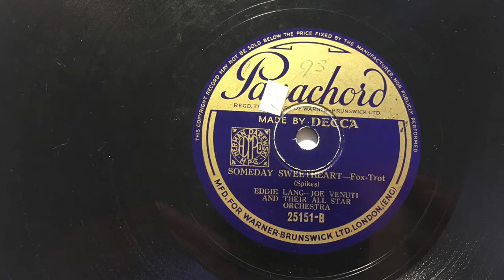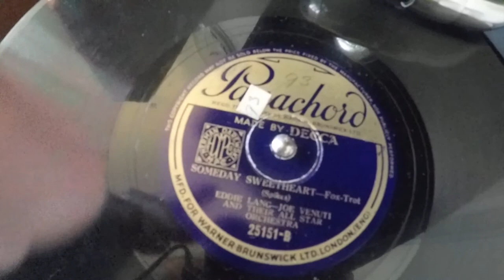Richard's Music Room Presents - Someday Sweetheart - Eddie Lang & Orch (1932)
Eddie Lang and Joe Venuti and their all Star Orchestra. Recored 1932 with - Someday Sweetheart.

History: Wikipedia

Eddie Lang is known as the father of jazz guitar. During the 1920s, he gave the guitar a prominence it previously lacked as a solo instrument, as part of a band or orchestra, and as accompaniment for vocalists.
Born: 25 October 1902, Philadelphia, Pennsylvania, United States
Died: 26 March 1933, New York, New York, United States
Albums: Jazz Guitar Virtuoso, Blue Guitars, Running Ragged,
Movies: The Big Broadcast, A Regular Trouper
Music group: The Dorsey Brothers

Richard